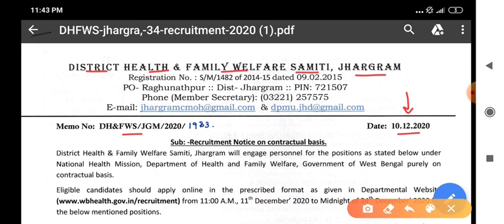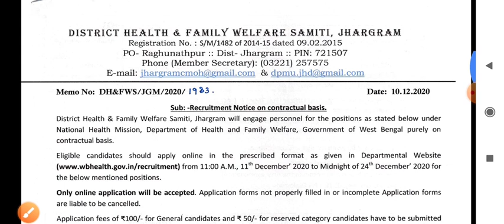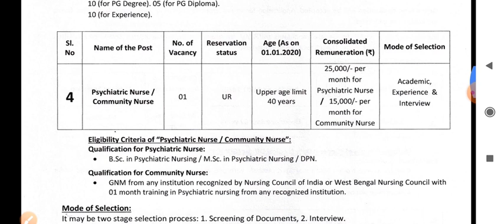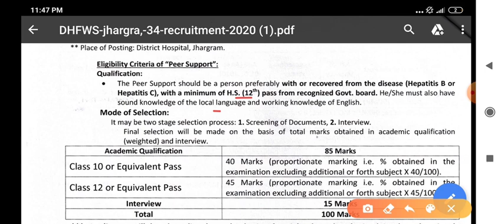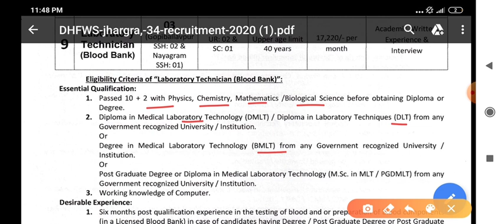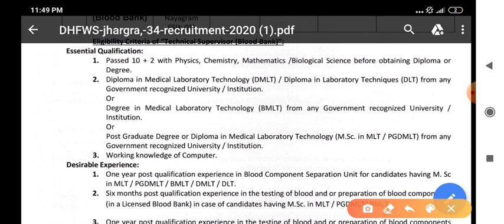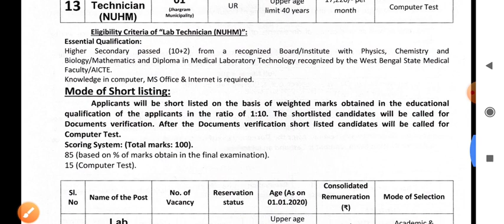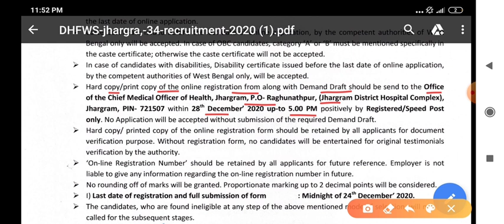स्वास्थ विभाग - STAFF NURSE , LAB TECHNICIAN , MO + अन्य पद शामिल - APPLY ONLINE- NOTIFICATION देखें